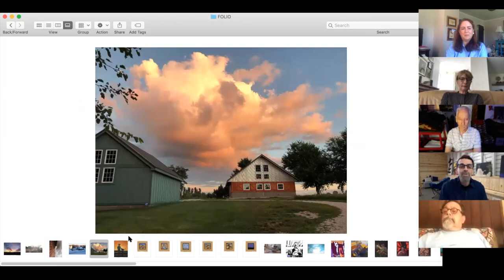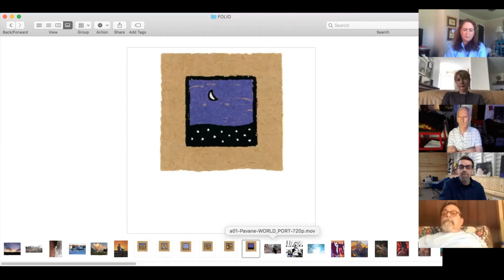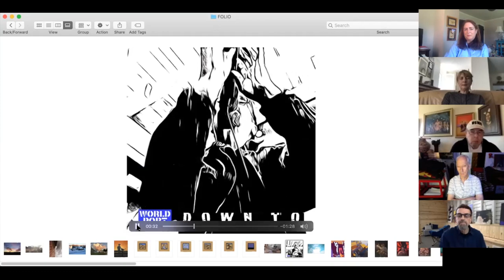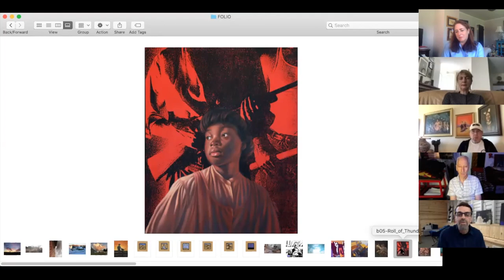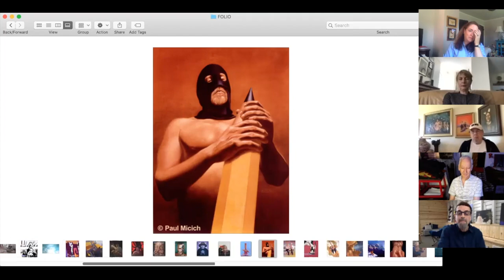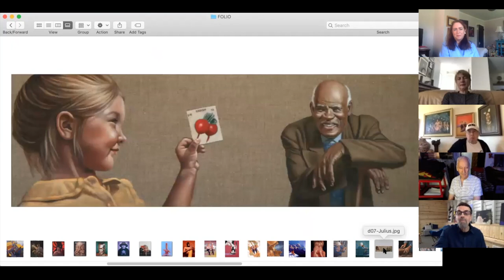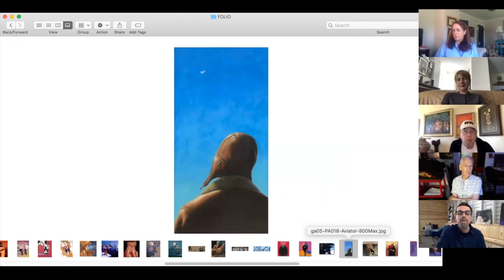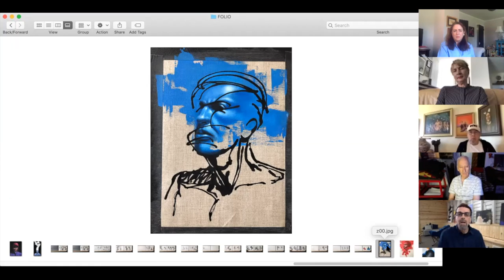Conversations with Paul Micich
Paul Micich is an artist, illustrator, and musician currently based in Iowa. He typically creates surreal narrative paintings of people who are dreamers. In his band World Port, Micich makes original music, inspired by melodies and rhythms from around the world.

Over the years, Micich has created illustrations for The Atlantic Monthly, Campbell’s Soup, Sony Records, Macy’s, Blue Cross and Blue Shield, The Guthrie Theater in Minneapolis, and Meredith Corps, among numerous other companies and organizations.

Micich has illustrated books including “The Littlest Angel,” “She Taught Me to Eat Artichockes,” “The Memory Box,” and “Rhythm of the Seasons.”

He has received several awards from various organizations including the Society of Illustrators of Los Angeles, National Addy Awards Competition, and the Art Directors Association of Iowa. His work has been featured in Communication Arts magazine, the Society of Illustrators (New York), and Spectrum International Annual for Fantastic Art.